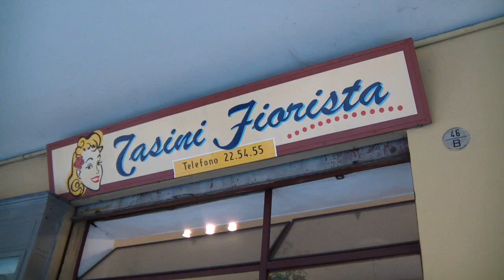I FIORI DELLA FIORISTA DI VIA SANTO STEFANO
SI!-Tratto dal libro "Bologna senza vie di mezzo"di Danilo Masotti & Vasco Rialzo edizioni Pendragon video by Andrea Obamarchi